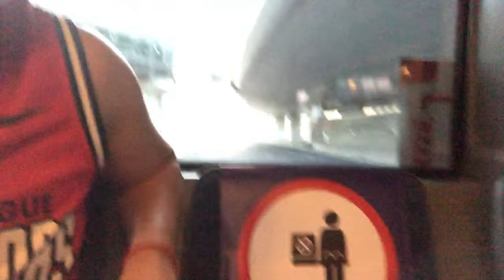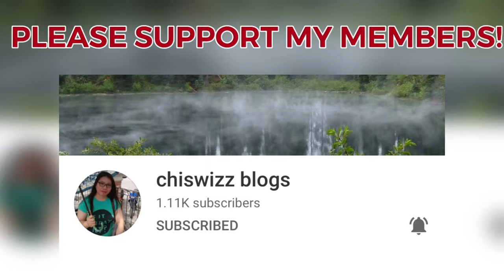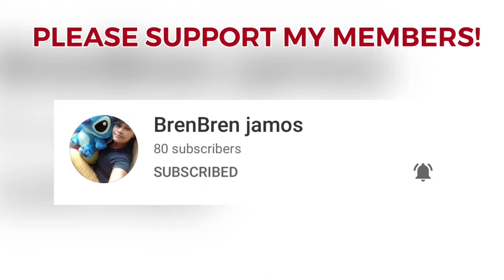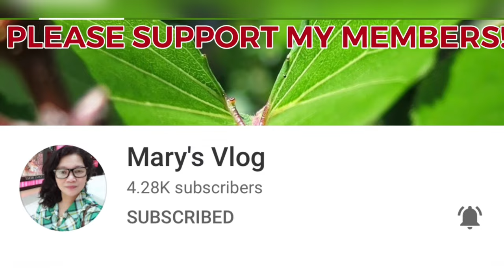Tocotoco Challenge sa Dubai|| Daming nakatingin!